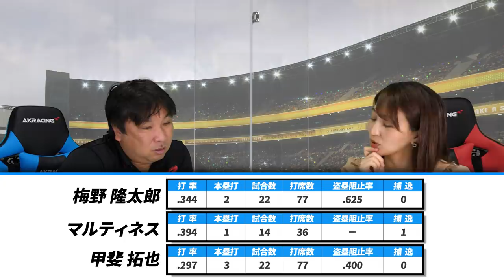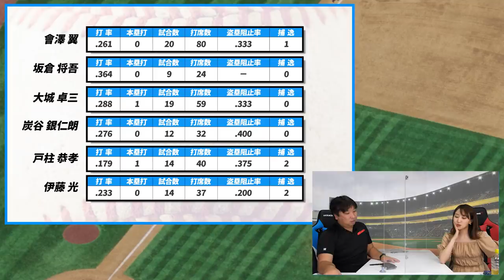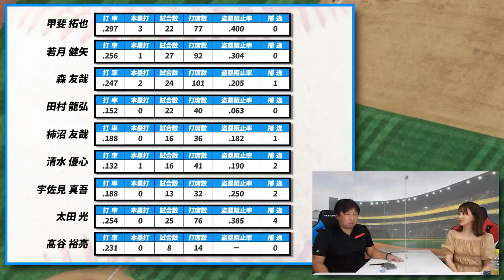【2020シーズン 里崎賞は誰の手に!?】現時点でのキャッチャーの成績を総チェックします！セリーグ編！